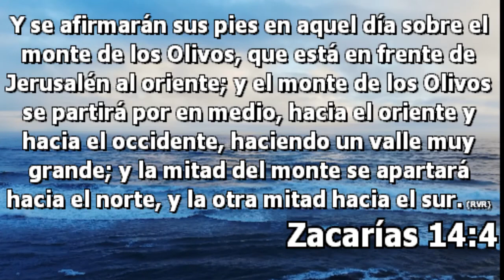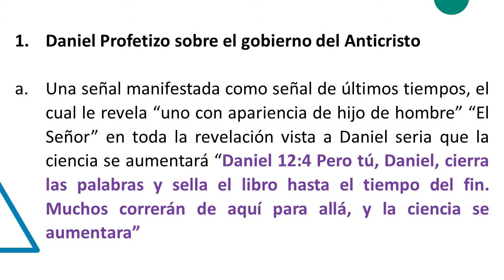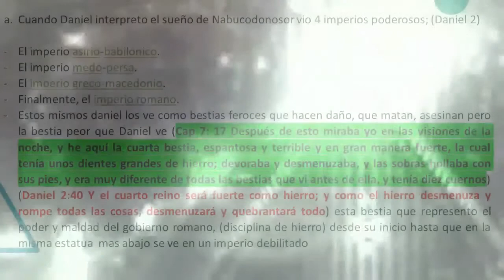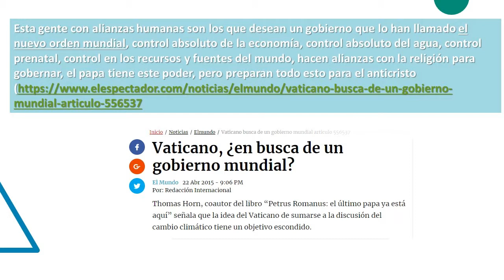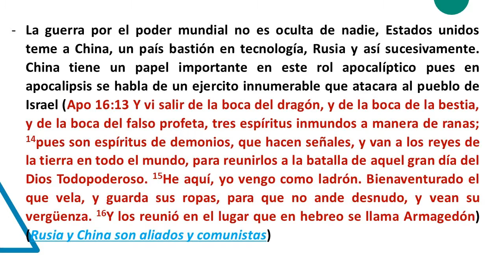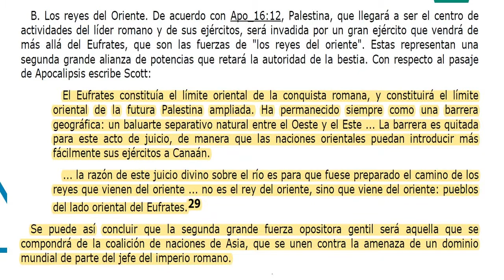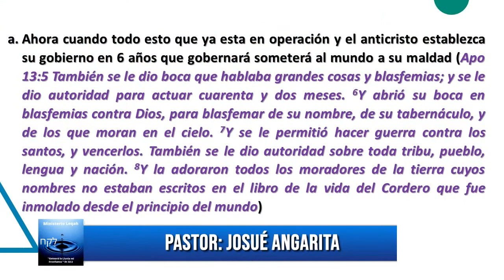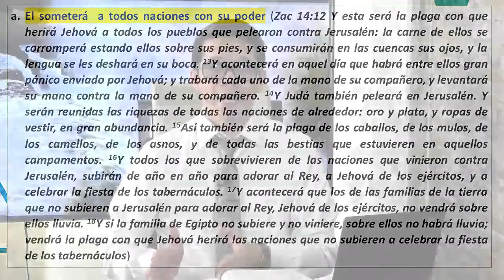Urgente: 👨‍⚖️👨‍⚖️CUAL ES EL NUEVO ORDEN MUNDIAL QUE SE AVECINA Zacarias 14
EL FIN DEL MUNDO
UN NUEVO ORDEN MUNDIAL SE APROXIMA
LOS CAMBIOS DEL NUEVO ORDEN

En el mensaje del domingo pasado hablamos sobre el arrebatamiento de la iglesia que será antes del gobierno del anticristo, y de la plataforma que desde tiempos remotos se viene preparando para subir a este hijo de perdición en el poder mundial, lo cual ha suscitado numerosos videos de teorías en internet sobre la forma en que los poderosos del mundo están preparando para tomar el control absoluto sobre la humanidad.

Ya dijimos que todos estos planes diabólicos están puestos en evidencia en la biblia, pues ella nos revela lo que será el gobierno del anticristo, que vendrá con el propósito de destruir aun mas la humanidad y será la antesala para Satanás para llevarse consigo a quienes no creerán ni obedecerán el evangelio. Pero antes de ver cómo será el gobierno de este hombre que hoy en los tiempos modernos se le ha llamado “el nuevo orden mundial” “la reestructuración del mundo” otros lo han llamado “la purga” “poderosos contra esclavos”, la biblia si habla de un nuevo orden mundial que se avecina pero no es el del anticristo porque este es pasajero, “el nuevo orden mundial que se avecina, es el gobierno del “deseado de las naciones” que regirá con vara de hierro”

Translated titles:
Urgente: H CHE COSA È IL NUOVO ORDINE MONDIALE CHE STA SVILUPPANDO Zacarias 14

緊急：car️?‍⚖️ザカリアス14

긴급 : ?‍⚖️?‍⚖️ Zacarias 14를 개발하는 새로운 세계 주문은 무엇입

Dringend: „WAS IST DIE NEUE WELTORDNUNG, DIE Zacarias 14 nuevordenmundial ENTWICKELT?

Urgent: «QUEL EST LE NOUVEL ORDRE MONDIAL QUI SE DÉVELOPPE? Zacarias 14

Urgente: ?‍⚖️?‍⚖️O QUE É A NOVA ORDEM MUNDIAL QUE ESTÁ DESENVOLVENDO Zacarias 14

तत्काल: Dgent⚖️?⚖️⚖️WHAT नई दुनिया आदेश है

Urgent: ?‍⚖️?‍⚖️WHAT IS THE NEW WORLD ORDER THAT IS DEVELOPING Zacarias 14

Dringend: ?‍⚖️?‍⚖️ WAT IS DIE NUWE WÊRELDORDE WAT Zacarias 14 nuevordenmundial o

紧急：?‍⚖️?‍⚖️什么是发展Zacarias的新世界订单14